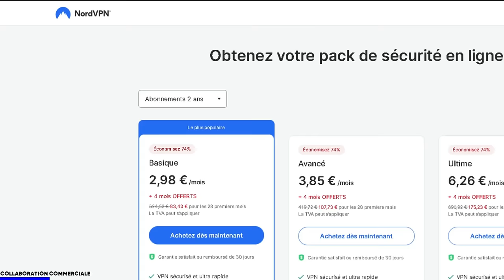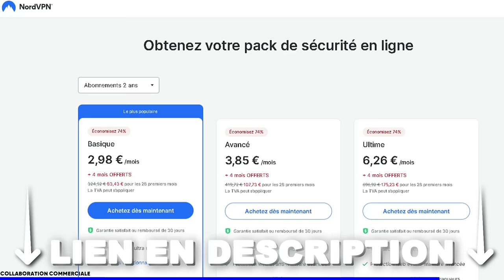⚔️ LE RETOUR DES VRAIS CLASICO ! (REAL MADRID - BARCELONE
pour regarder la LDC sur des chaînes gratuites. 4 mois offerts, satisfait ou remboursé les 30 premiers jours.

La chaine de Loguito : @Loguito